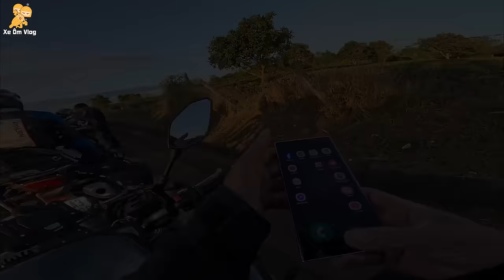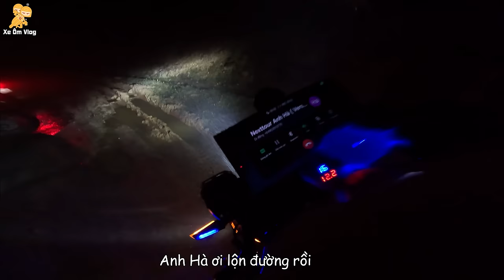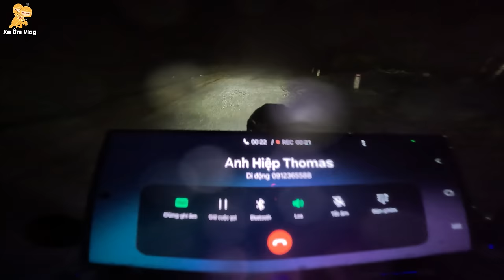Full Hành Trình Vượt Trường Sơn Đông 2900Km - Xe Ôm Vlog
Hê lô các bạn đây là phần Full của tour Vượt Trường Sơn Đông của mình cùng các anh Next Tour. Mình đã quay lại Đỉnh Quế Tây Giang sau 2 năm, vượt hơn 2900km mõi lần đi đều cho mình những trải nghiệm khó mà quên được. Chuyến đi kết thúc cho 1 năm và cũng là chuyến đi bắt đầu cho năm mới. Tạm biệt 2023...Xin chào 2024 nhá :D

Đồ nghề :
- Flycam Mavic Air 2s
- Xe Fz155
- Xe Fz7
- Nón ¾ HJC
-Nón Fullface HJC